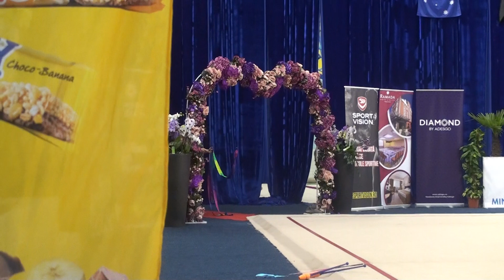Malak Abdelrahman EGY Ribbon Juniors Irina Deleanu Cup 30 March 2019